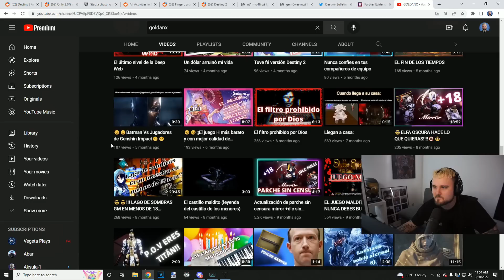REACTING TO T-BAGGER'S MONTAGE!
📱 Follow me on all social media platforms!